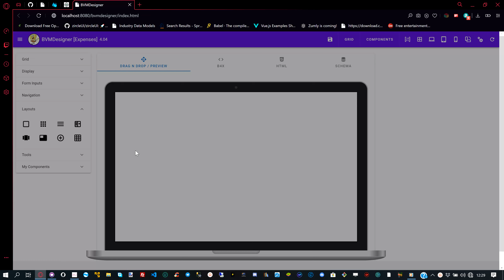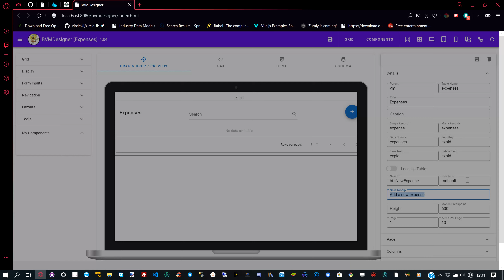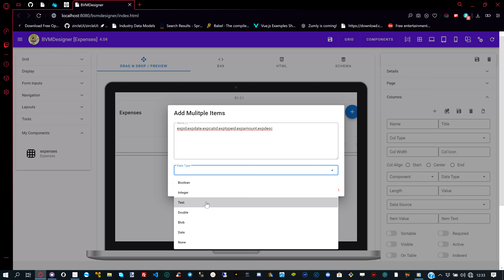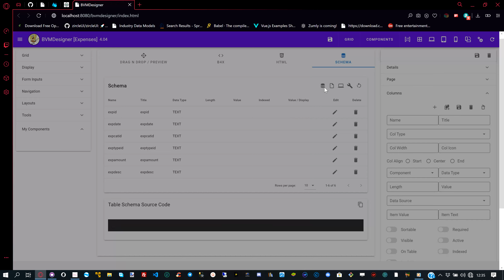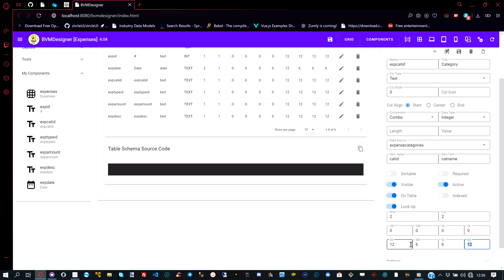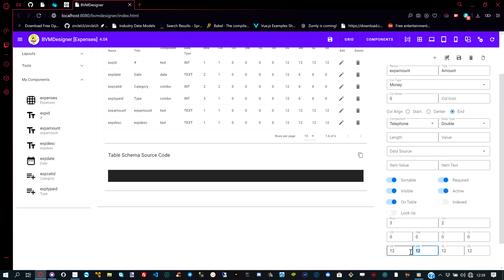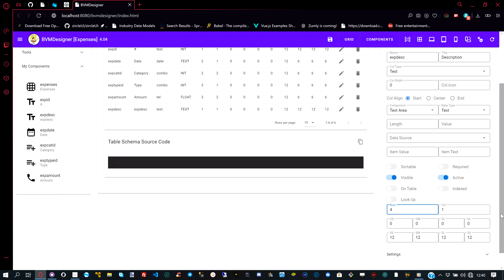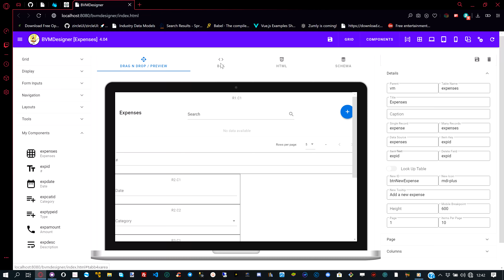BANanoVuetify - Designer Expenses Part 5.1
In this part of the expenses tracker example created with the designer, we create the expenses table. This is where we will capture our expenses. Each expense will be linked to a category and a type. We do this by defining 2 fields in the expenses table expcatid and exptypeid which we establish a relationship with the expense categories and expense types table.

By doing that the designer recognises that there is a relationship between the 3 files and creates a command query that will ensure that such information is displayed when the expenses are listed on the expenses table.

On the table definition itself we add columns and are able to indicate which columns should show ("On Table") or not and also define which columns should be shown or hidden in our dialog ("Visible")

In part 5.2 we will copy the generated source code by the designer and update and run our expenses table. We will then conclude this tutorial.